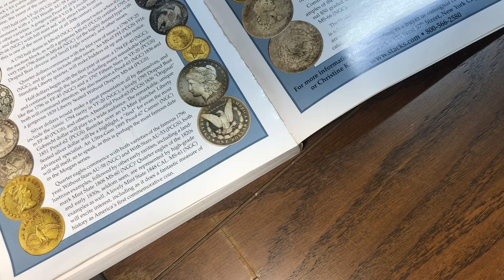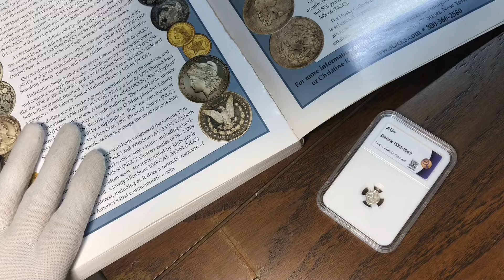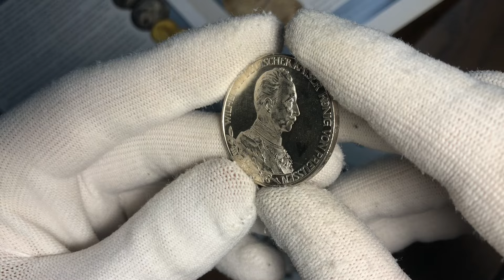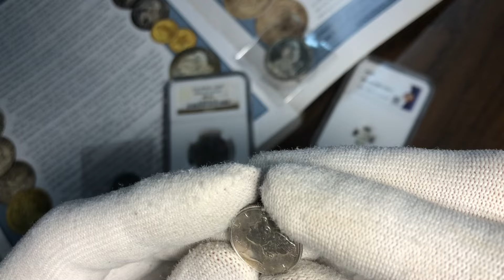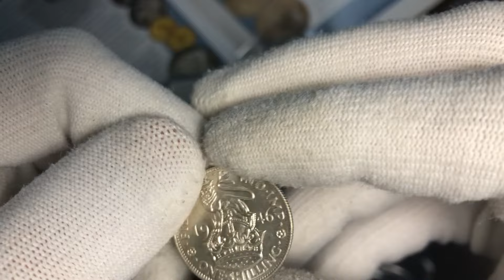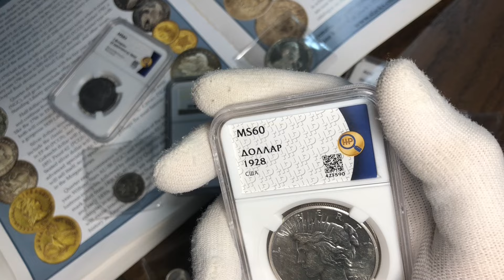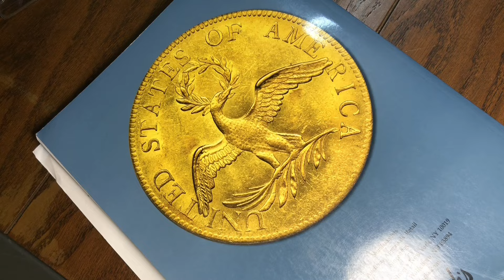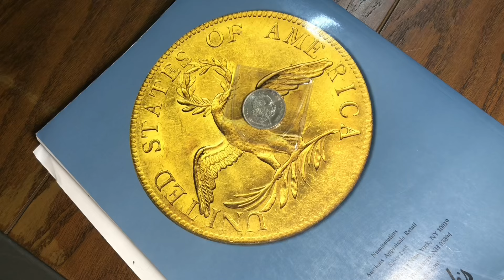КУПИЛ РЕДКИЕ СЕРЕБРЯНЫЕ МОНЕТЫ / ПОПОЛНИЛ КОЛЛЕКЦИЮ / ДОЛЛАРЫ, ФЛОРИНЫ /нумизматика